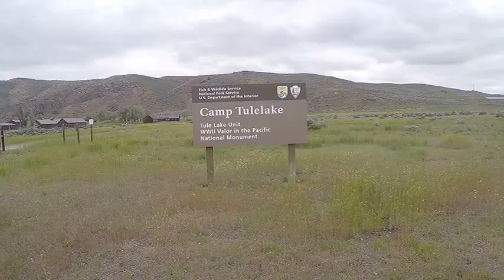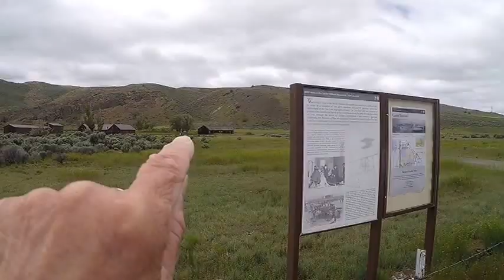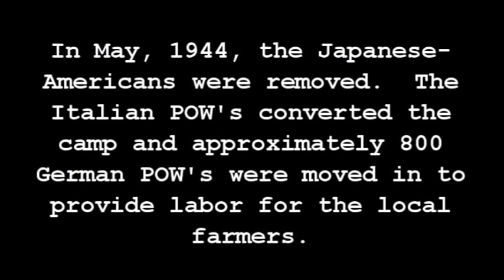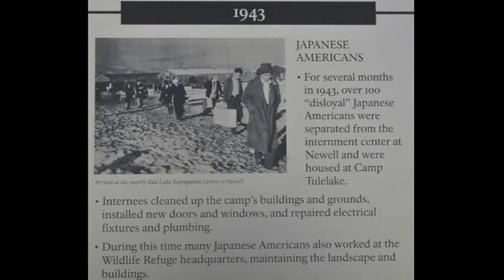5-23-15 - Day 25 - Camp Tulelake - California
Camp Tulelake started out as a Japanese-American Segregation Camp.  Close to the end of the war, they were released and then they used it for the Italians and Germans as a POW camp.